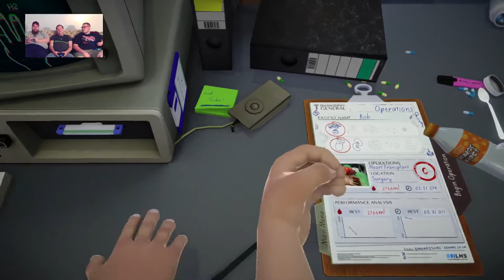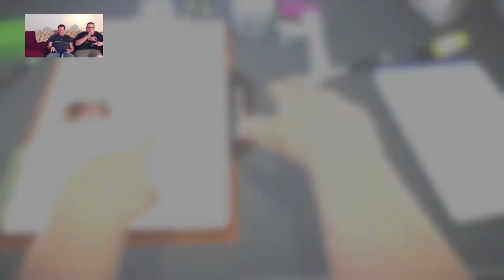"Brutal murder achieved!"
This one time my friends and I didnt stuck at games